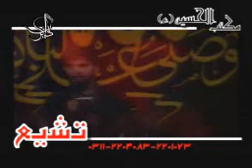Hamid Reza Alimi- MUHARRAM 2008- shabihe payambar,ali akbar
Ali akbar valadi,
8th muharram 2008,
maktabe imam hussain(as)
esfehan, iran

Allah Muhammad Mohammed Mohamed Islam Shia Ali Hassan Hayder Hasan Hussain Husain Hussein Husein Husayn Hussayn Murtaza Reza Sadiq Jaffer Ayatollah Seyed Sayed Mirdamad Meerdamad Mirdamaad Mehdi Mahdi Ahlulbayt Sinazanee Sinazani Matam Nohe Latom Latmiyyah Mulla Molla Mullah Mollah Iran Iraq Najaf Bahrain Karbala Qum Qom Mashad Kerbala Sibsorkhi Seebsorkhi Akbari Helali Hilali Zaker Abbas Alimi Aleemi Alemi Sinezen CYC Fotros Martyr Martyrs Shaheed Vaezi حسن حسين علي Karimi Roze Eulogy Eulogies Moloodi Mouloodi Muslim Tatbeer kalimi masihi zartosht buddha eesa moosa